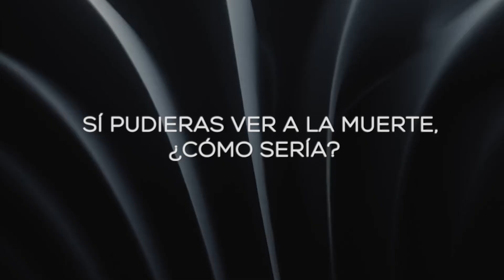Booktrailer oficial / El beso de la muerte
Sinopsis de 'El beso de la muerte': Después de que Cinthia recibe un extraño beso con el que regresa a la vida, comienza a ver de una forma muy
peculiar a la Muerte. Sucesivamente, cinco personas más descubrirán que este ser es tan único como la personalidad de cada uno de ellos, revelando a través de sus ojos el color de sus almas y enfrentándose al mismo tiempo a los deseos más ocultos de su propia humanidad.

Bendición, juego, maldición o destino; no importa la forma en que este evento sea descrito, porque al final, la Muerte les regalará a estas seis personas una epifanía antes de morir.

Biografía de Luis R.P.: Novelista mexicano nacido en la ciudad de León (Guanajuato), demostró tempranamente interés por las historias
de seres fantásticos o míticos. Al crecer dedica su vida adulta a la empresa
familiar antes de emigrar a Canadá, donde finaliza su obra prima 'El
beso de la muerte', siendo ésta su primera incursión en el mundo de
ultratumba.